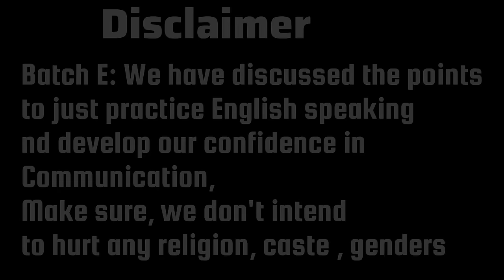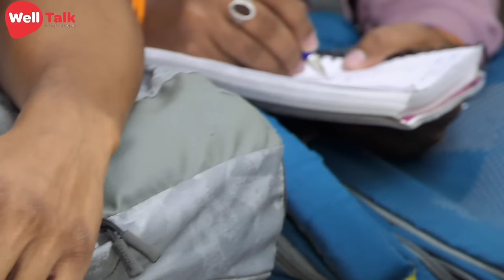English Debate on Science is Boon Or Bane? Batch E | GROUP DISCUSSION | WellTalk | SPOKEN ENGLISH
📍 shop no c1, Tunday Tower, Beside Novelty Cinema, Kapoorthla, Aliganj, Lucknow, UP India